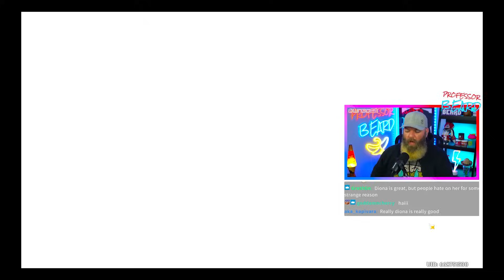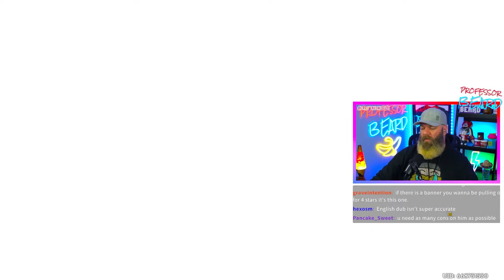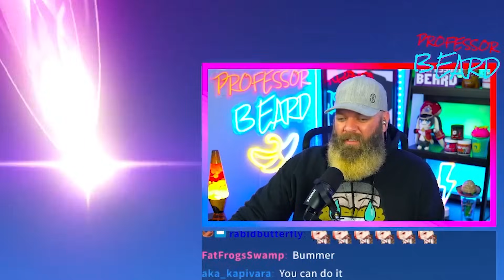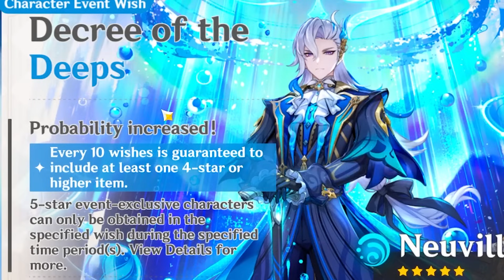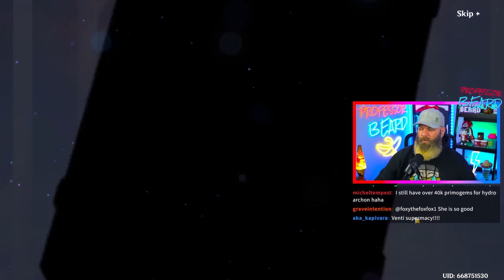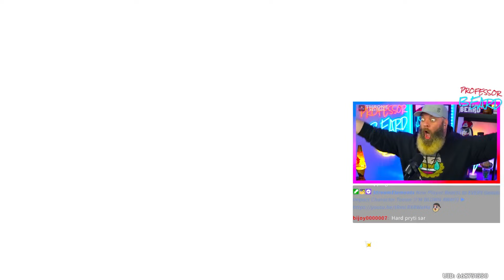I Will NEVER Be This Lucky In Genshin Impact Again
I will never be this lucky in Genshin Impact again... and on my birthday no less!
🔽 EXPAND THIS 🔽

I'm a Twitch Partner that streams Genshin Impact and Honkai: Star Rail all the time, so stop on by sometime and witness the chaos first hand! 👇